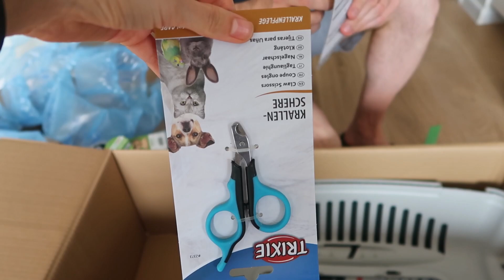ЗАКУП ДЛЯ ПЁСИКА НА 100$. БОЛЬШАЯ РАСПАКОВКА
00:00 Анонс
00:48 Жизнь без пёсика
02:29 Начинается посылочное время
03:20 Пёсьи посылочки
04:33 Распаковка groomershop.pl
09:11 Фен
10:32 Распаковка zooplus.pl
16:11 Почти всё готово
18:10 Серьёзный разговор